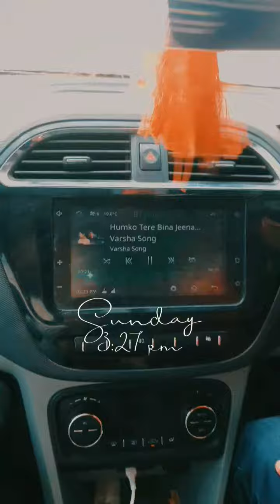Sunday in Katihar